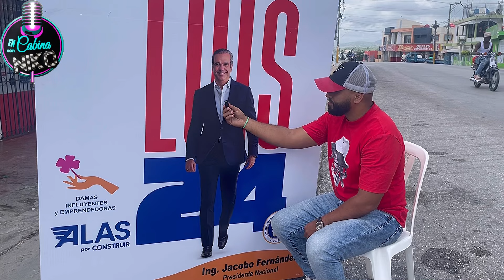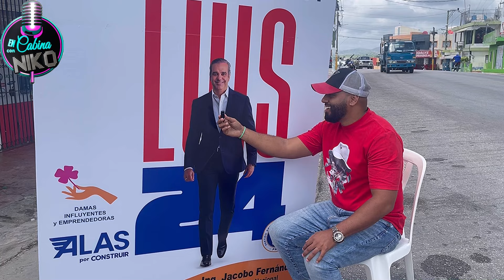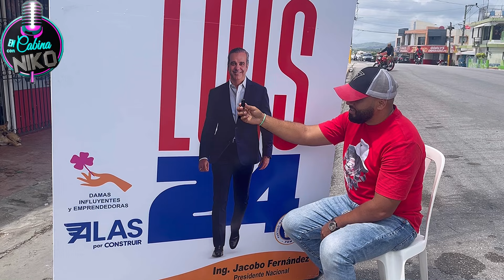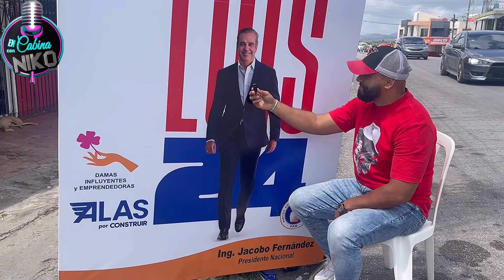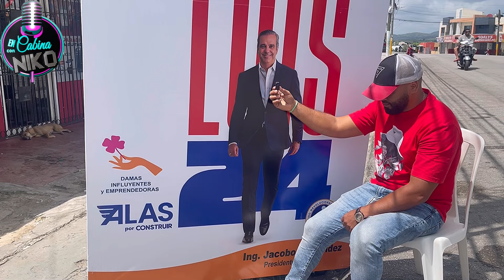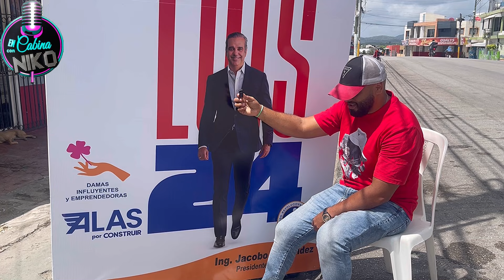ENTREVISTA!!! LUIS ABINADER NOS HABLA DE SU comida favorita!!!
Una entrevista exclusiva donde compartimos con luis abinader de todo un poco , en la misma Luis abinader nos habla de su comida favorita!!!